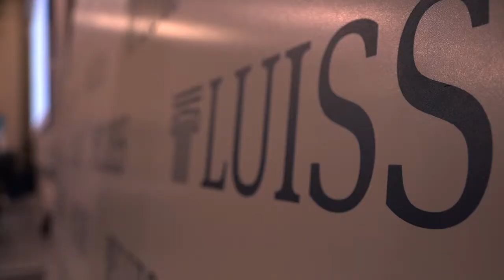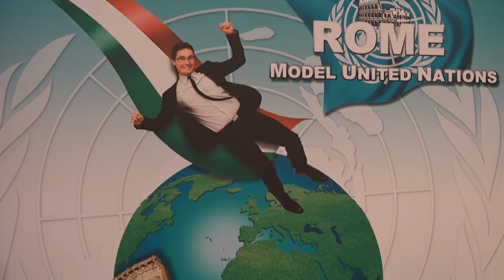What is RomeMUN?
We ask our fellow delegates the question we've all been waiting for... What is RomeMUN to them??